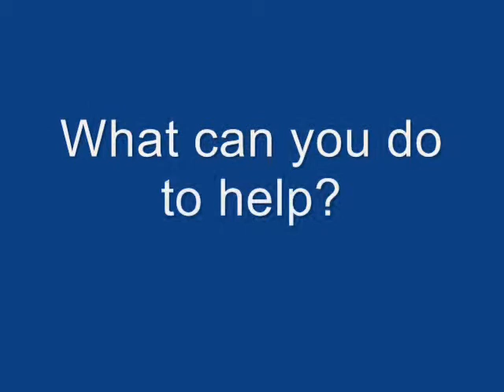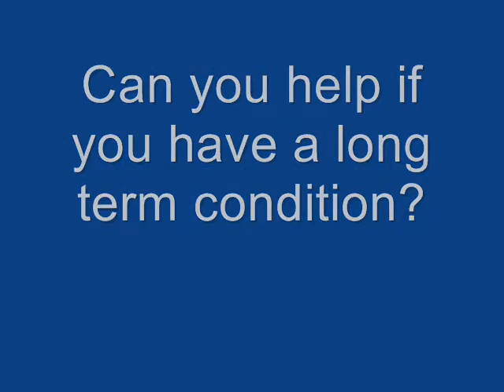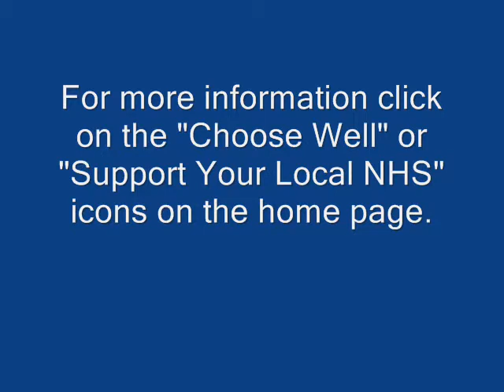Angela Phillips, Director of Finance, NHS Stockport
NHS Stockport Director of Finance, Angela Phillips, talks about the financial challenges facing the trust over the next couple years.